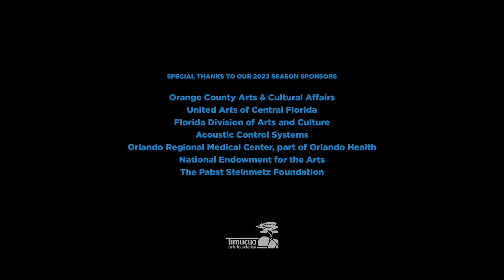Maharajah Flamenco Trio, Magendesc by Silviu Ciulei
Silviu Ciulei, guitar
David Cobb, bass
Ramin Yazdanpanah, percussion
Gisela Romero, art
filmed, recorded and produced by Benoit Glazer